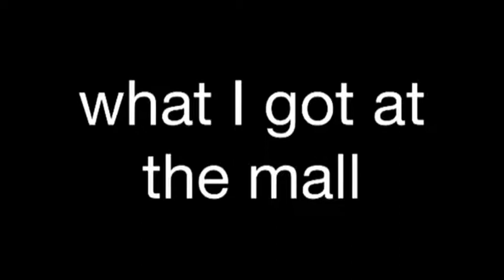What I Got At The Mall